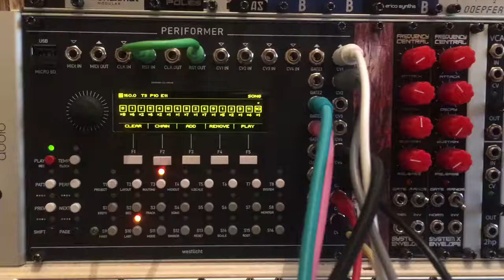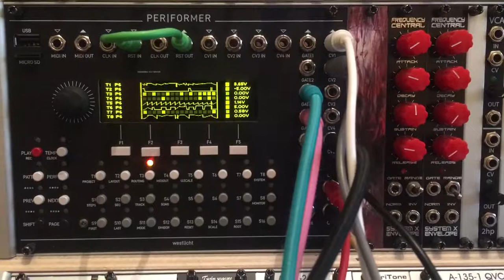3 module challenge! Drum and bass.....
.sort of!
If you appreciate that this is only three modules and 2 of those make no noise, then it’s pretty good bar the sound quality.

Must sort that out soon!

Performer/dual waves/QVCA VCMIX
westlicht/Klavis/Doepfer